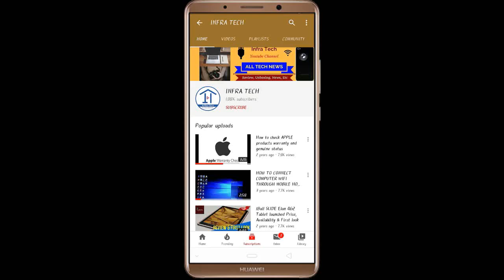HUAMI ZEPP Z Smart Watch launched Price, Review and Specifications | Infra Tech | Xiaomi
In this video I make a review of HUAMI ZEPP Z Smart Watch launched Price, Review and Specifications | Infra Tech | Xiaomi.